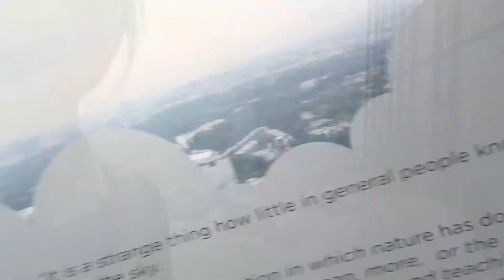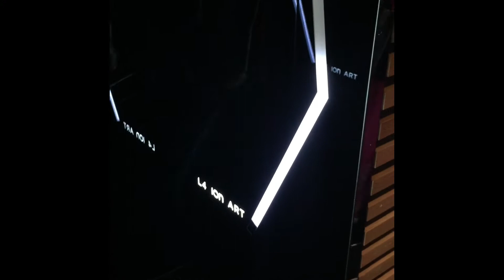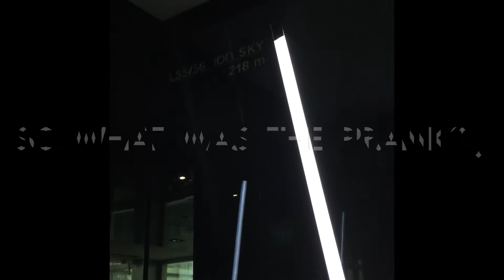EP 2: Helicopter Prank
sooooo on Friday we went up to ion sky park and we pranked our parents that we got a free helicopter ride from a rich Ang mo guy who sponsored us because we agreed to model for them 😂 but we were actually scouted to be models (true story) 💁 anyway! in this vlog we were judged by like everyone at ion sky parkkkkkkk ENJOYYYYYY